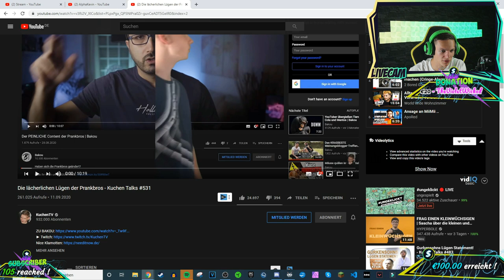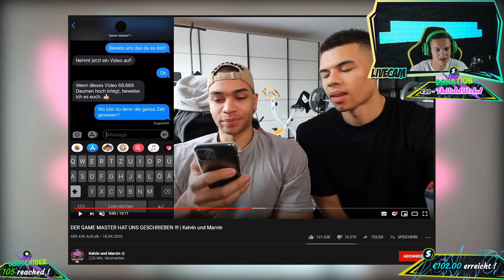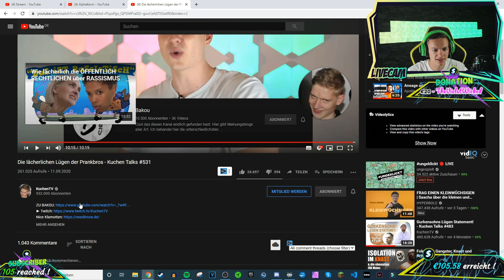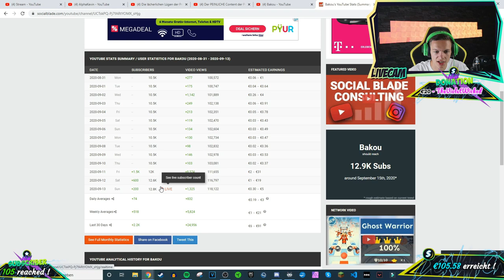AlphaKevin reagiert auf Die lächerlichen Lügen der Prankbros | Reaktion auf KuchenTV